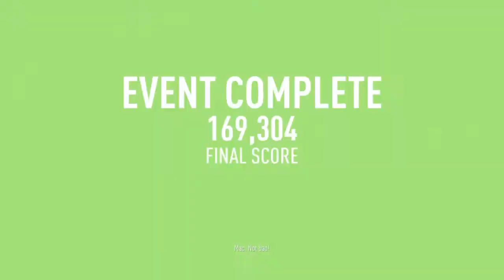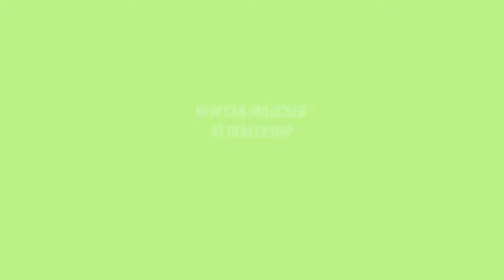Knox Gaming Plays Need For Speed Payback PS4 Part 11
Need For Speed Payback PS4 Part 11